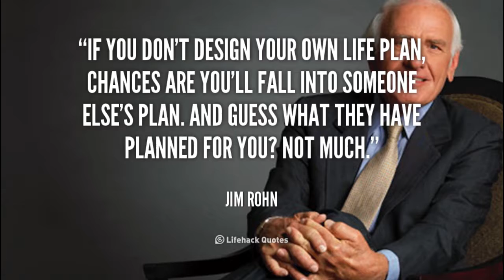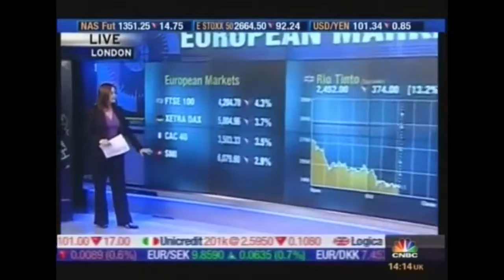Design your life or someone else will do it for you Jim Rohn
You just Design your life or someone else will do it for you!